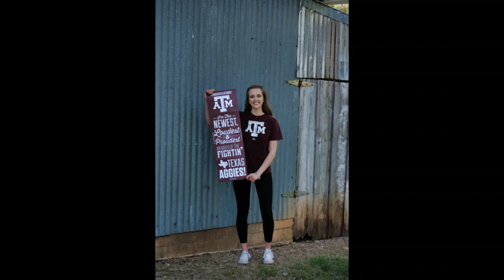High School Senior Portraits